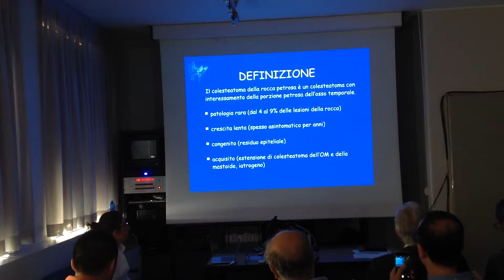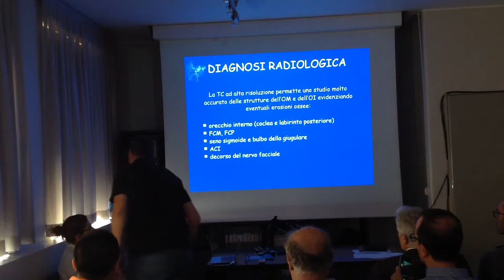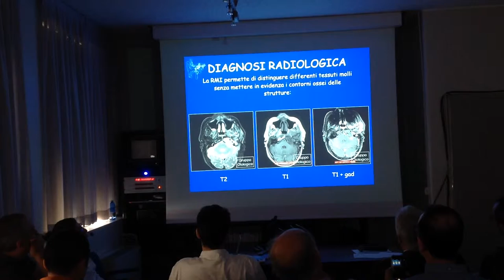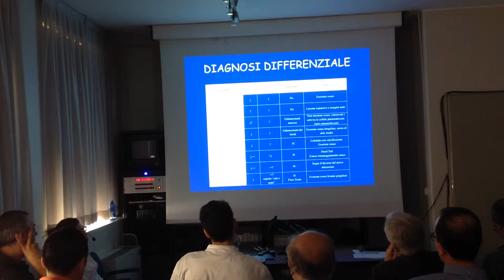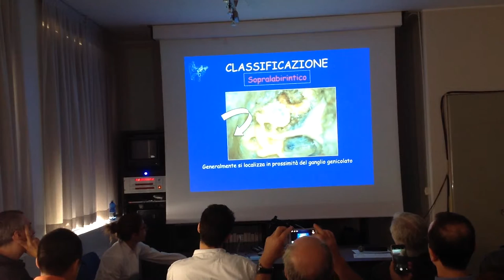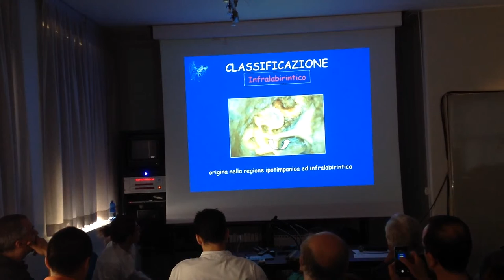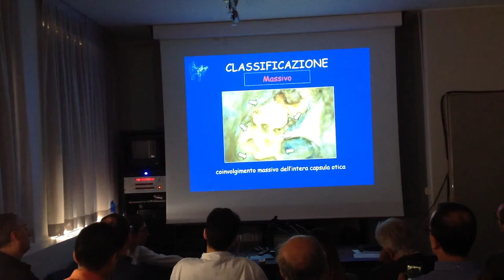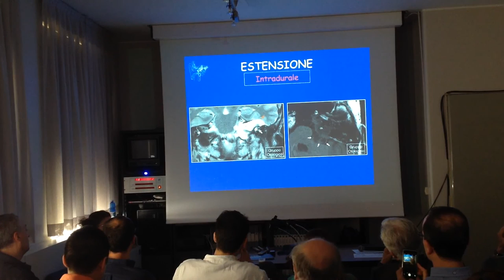Dr. Anna Lisa Giannuzzi, Colesteatoma della rocca: classificazione, diagnosi clinica e Radiologica